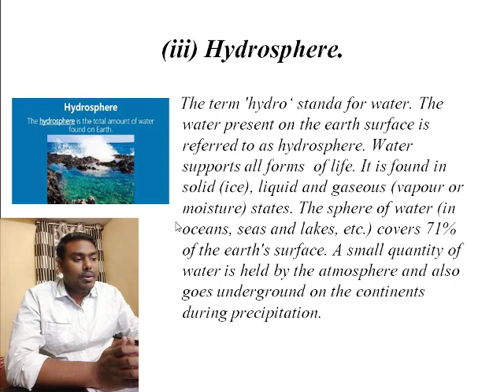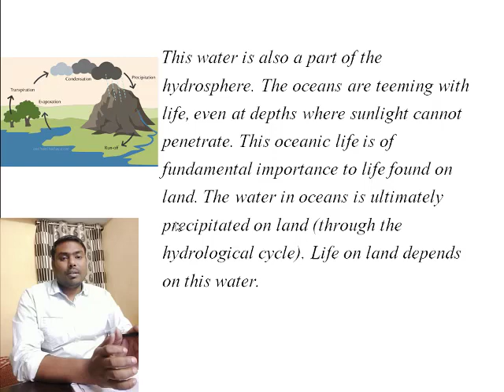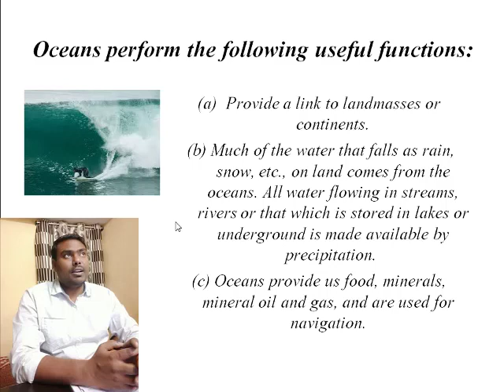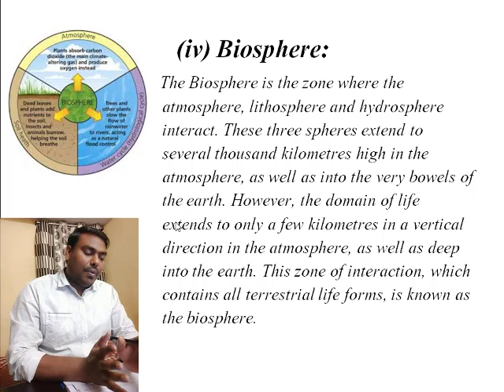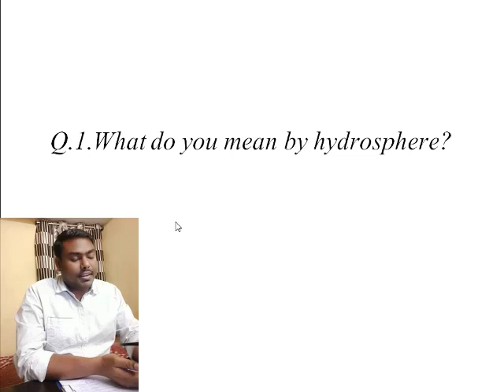ENVIRONMENT GEOGRAPHY CLASS 7 DAY 4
COMPLETE THE GIVEN QUESTIONS AND ANSWERS.